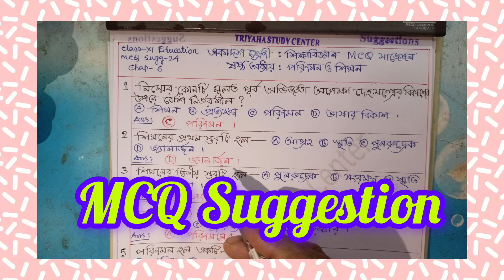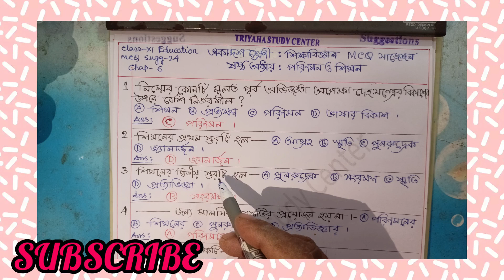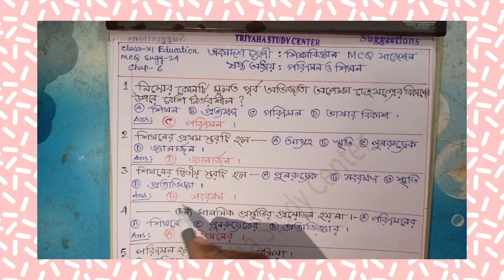Class-11 Education suggestion -2024,Chap -6 MCQ,@Triyasha Study Center,education,শিক্ষা বিজ্ঞান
Chapter-6 MCQ,পরিণমন ও শিখন,
Education Suggestion -2024 Class-xi MCQ,
Class-11 Education MCQ Suggestion -2024,
Class-11 Education Suggestion -2024  chap-6,
2024 Education MCQ Suggestion -2024,